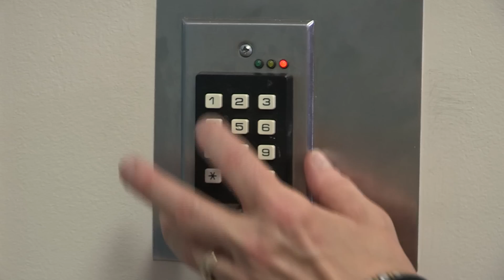WenLeigh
For current information on Long-Term Care waitlists in Mississauga Halton